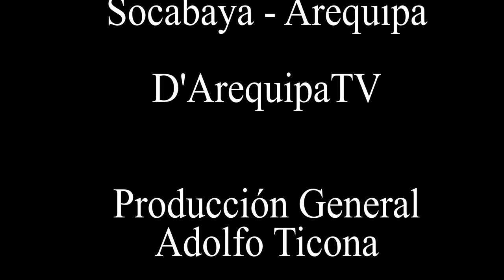SOCABAYA 4K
Los mas hermosos paisajes del distrito de Socabaya.
Todas las imágenes se reservan el derecho de autor.
Para poder usarlas comunicarse al 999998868.